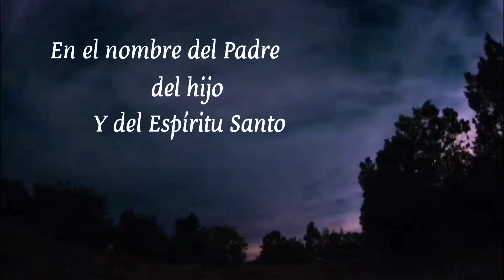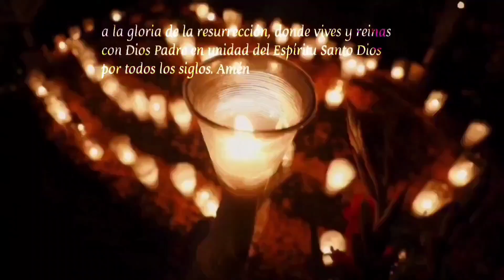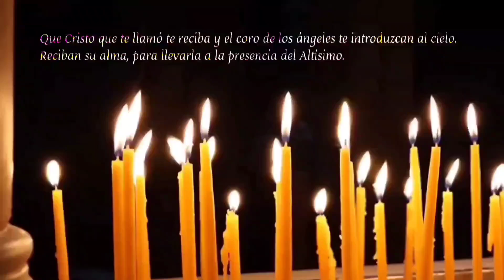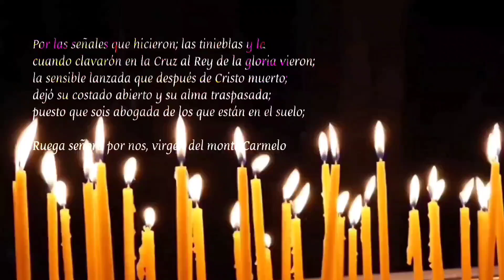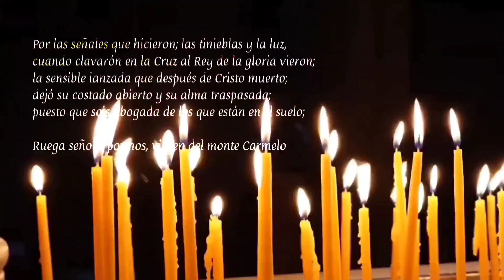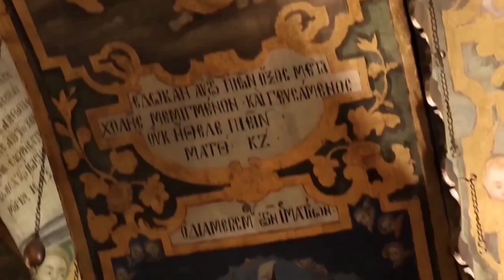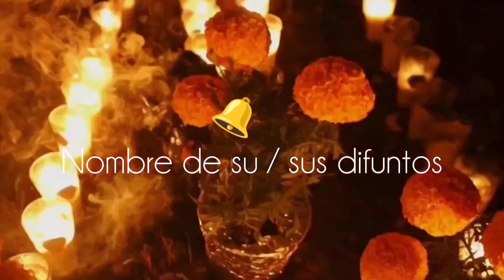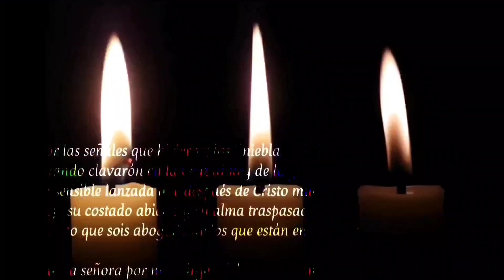📿 ROSARIO POR LOS DIFUNTOS | MISTERIOS GOZOSOS ✨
‼️ ¿Sabias qué...? 💭

📿Existe el Rosario a los Difuntos💀

La tradición de rezar por los difuntos se originó con los primeros cristianos, creémos en la intercesión de las oraciones por las almas en el purgatorio.

Con el tiempo, se formalizó el uso del Rosario, especialmente durante noviembre, mes dedicado a los fieles difuntos.

Requiem Æternam: Con esta oración se pide a Dios que otorgue la paz eterna a los difuntos, al final de cada misterio. Puede ser:

"Dale señor el descanso eterno y luzca para Él la luz perpetua" 🕯

"Si por tu Sangre Preciosa, Señor los haz redimido, que lo perdones te pido por tu pasión dolorosa"🕯

Durante las letanias, se cambia el "Ruega por nosotros" por "Ruega por Él o Ellos"

Este acto se considera una forma de caridad, ayudando a liberar las almas a través de la oración.

Los misterios del Rosario se rezan de la siguiente manera:

Lunes y Sábado: Misterios Gozosos
Martes y Viernes: Misterios Dolorosos
Miércoles y Domingo: Misterios Gloriosos
Jueves: Misterios Luminosos

Hola, te invitamos unirte a nuestros canales en WhatsApp o Telegram y continuar con nuestra misión evangelizadora, recibe diariamente en tu celular:

📌 El Evangelio del Dia
📌 Meditación Diaria
📌 Santo Rosario
📌 Oraciones del Día
📌 Coronilla a la Divina Misericordia
📌 Capsulás de Tiempo Liturgico
📌 Doctrina - Catequesis
📌 Santo del dia
📌 Curiosidades Católica
📌 Novenarios
📌 Peliculas y más contenido exclusivo